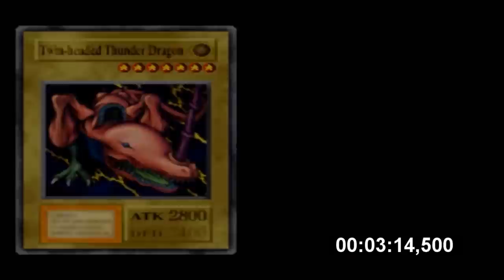Jogos que você zera EM MINUTOS quando joga DE NOVO! - SPEEDRUN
➤ PSN: hadessama94